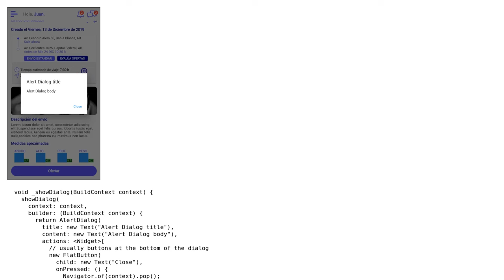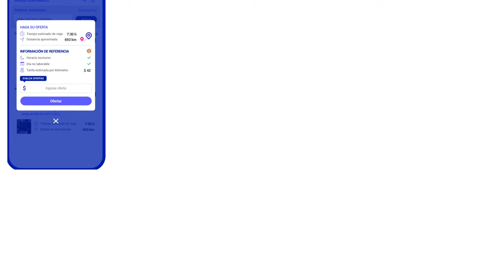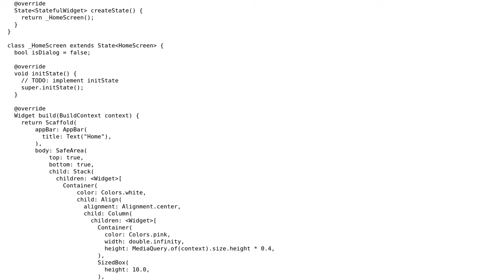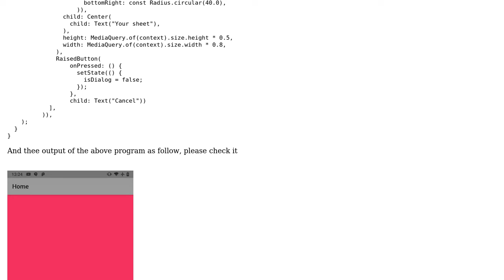Flutter :- Custom showDialog with background Color (2 Solutions!!)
Flutter :- Custom showDialog with background Color

With thanks & praise to God, and with thanks to the many people who have made this project possible! | Content (except music & images) licensed under CC BY-SA | Music | Images & others | With thanks to user Ravindra Kushwaha user mengdi user Eduardo Gonzalez and the Stack Exchange Network Trademarks are property of their respective owners. You are responsible for your own actions.